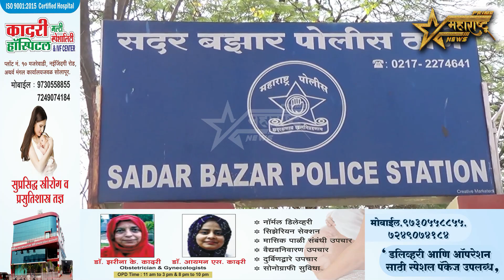भिंत अंगावर पडून एकाचा मृ_त्यू तर एकावर गुन्हा दाखल..!